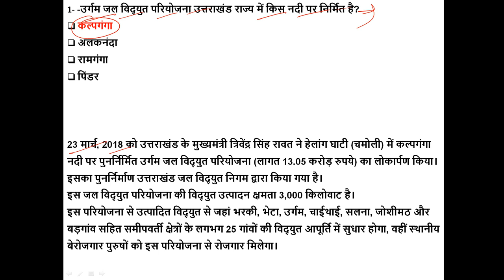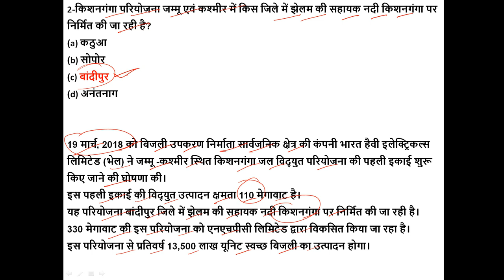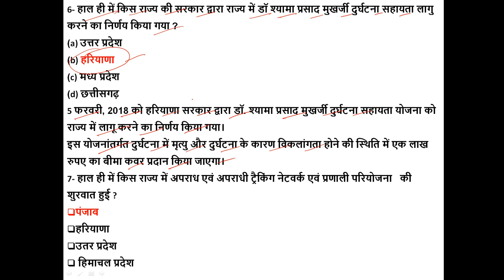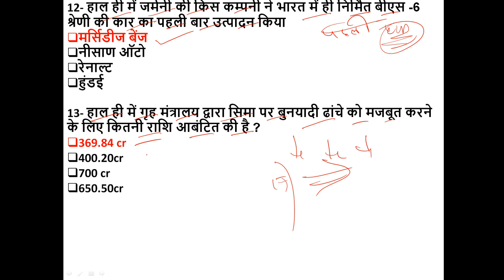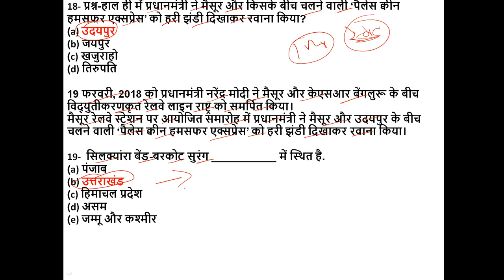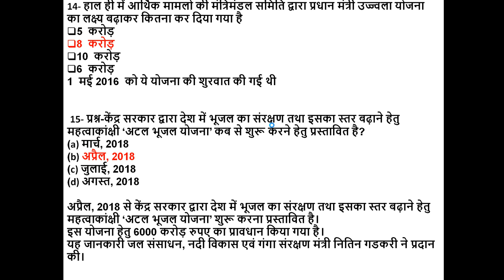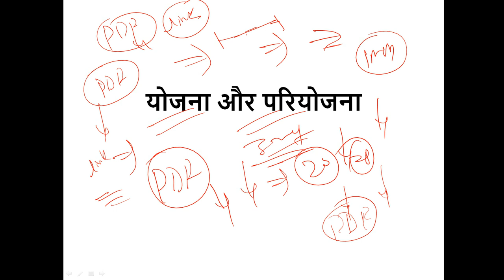पिछले 2 माह के // योजना और परियोजना // cg vyapam //